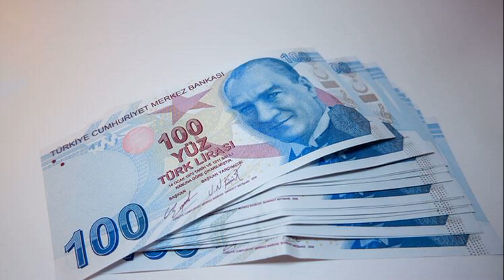EMEKLİYE YAPIKREDİ'DEN YÜKSEK PROMOSYON SON DAKİKA